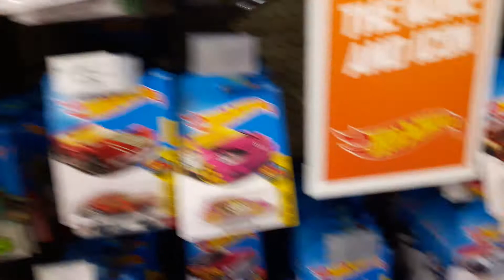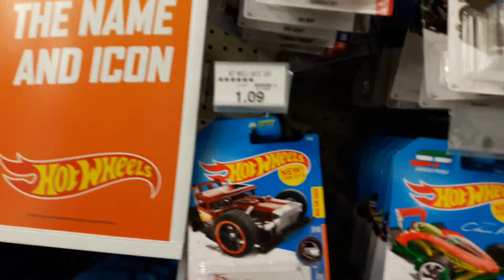Another? M2 Gold Wild Cards! Ba Bigga De Bam!